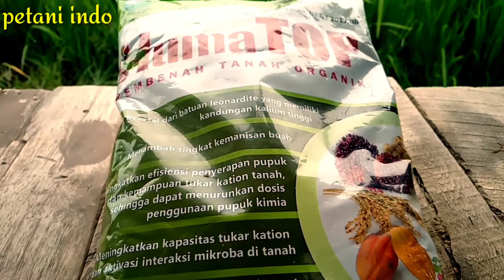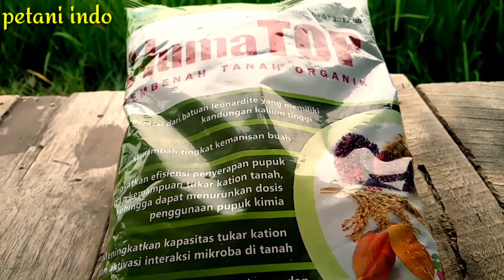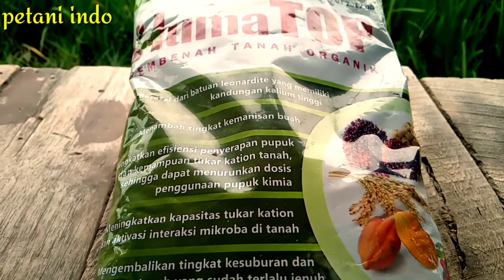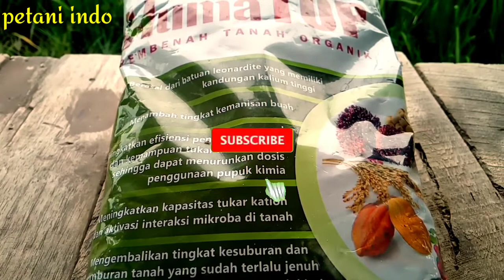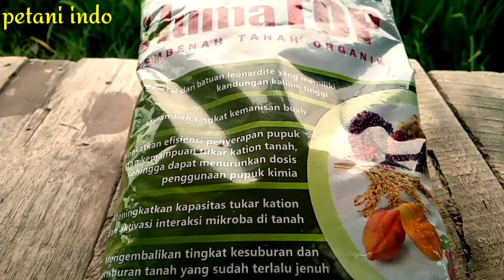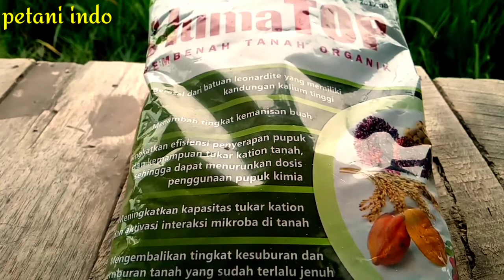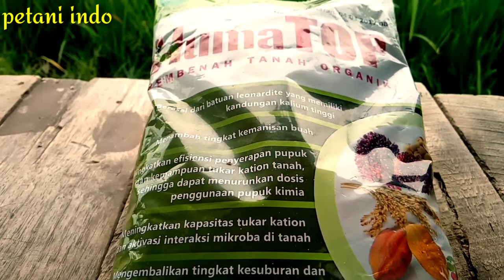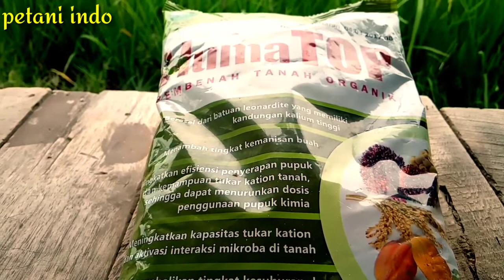MANFAAT pupuk organik ASAM HUMAT sebagai pupuk PEMBENAH TANAH yang bermerk HUMATOP